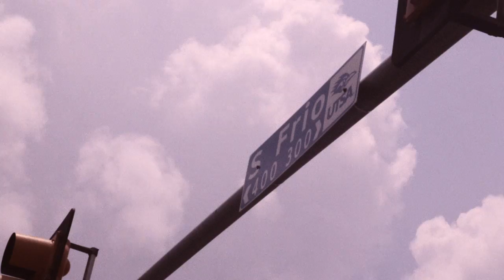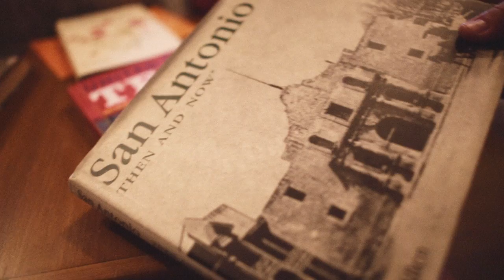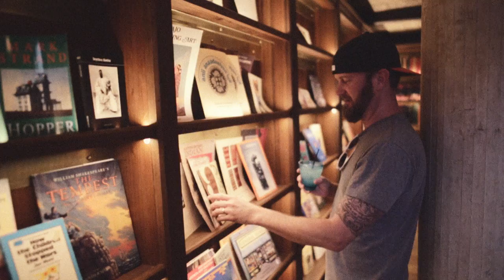Randy Rogers Band - San Antone Official Music Video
Official Music Video for Randy Rogers Band's "San Antone" from their album, Nothing Shines Like Neon.